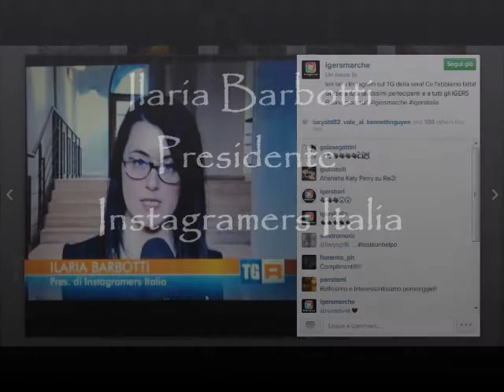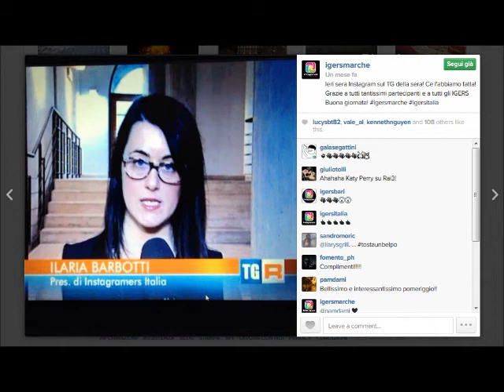RADIO FERMO UNO AL MICAM con Ilaria Barbotti - 02/03/2014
In occasione del Micam, Fiera Internazionale della Calzatura, Mery Pieragostini e Paolo Paoletti sono andati ad intervistare i personaggi di spicco che sono a Milano per rappresentare le Marche.